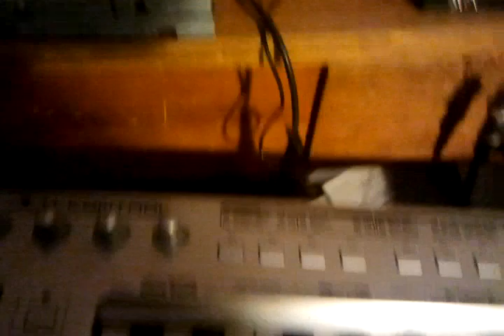Floppy Drive Audio Sampler with MIDI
I've got a MIDI keyboard wired up to it, so it's a bit more functional.